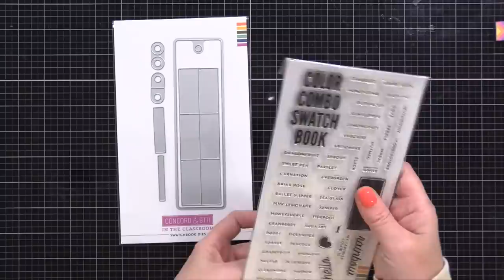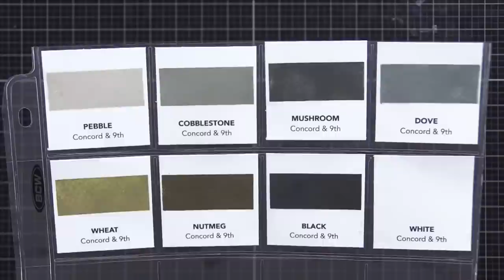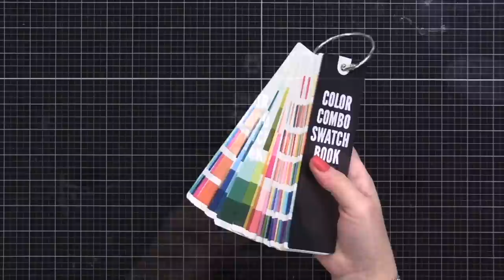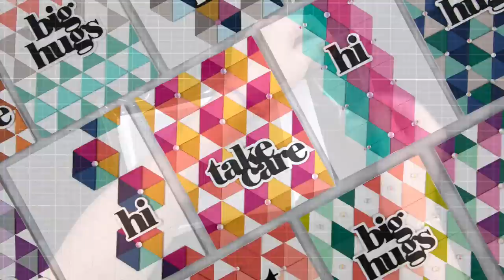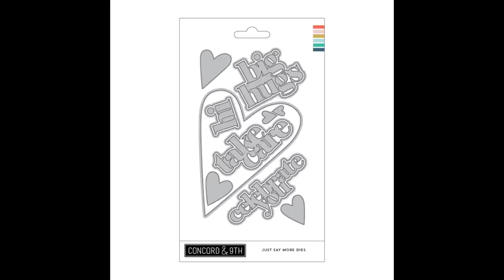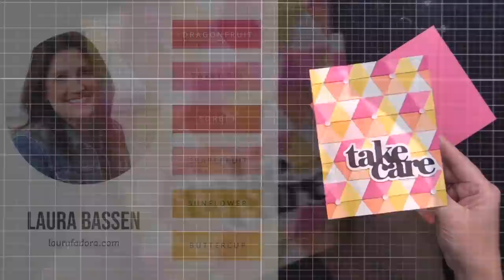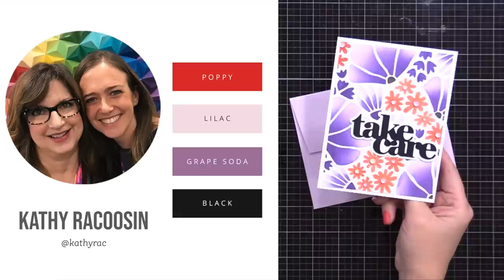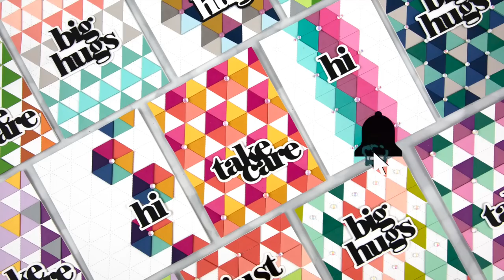Favorite Artist Color Inspiration + NEW Concord & 9th Color Release!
Color combos from favorite artists + new Concord and 9th color release + many cards!

SUPPLIES

• FREE Ink Swatch Downloads!

• Coin Pocket Pages

Thank you for your support of my videos! I work diligently to bring you the best information I can. All products were personally purchased... except the C&9 products which were provided/sponsored by the company with no expectation. (Head here for more details This video was not paid and I did it only because I liked the product. The information provided in this video is based on my own personal experience. I am not an expert nor do I work for these companies. I just am sharing what *I* like.